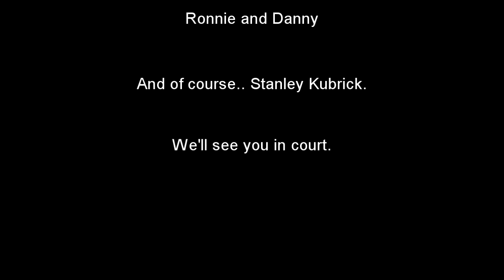Private Pyle's Greatest Hour (Full Metal Jacket Scene Recreation)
A scene recreation of Full Metal Jacket's Private Pyle scene, where he recites the rifleman's creed, shoots Sgt. Hartman and kills himself - accomplishing his goal of becoming a killer.

A project by Justin Bates, Sarah Cassidy and Eric Hackey, with help from Ronnie and Danny Bechard.